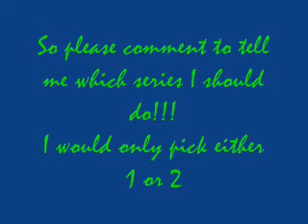ATTENTION!!!! READ IF YOU WATCH ANY OF MY SERIES!!!!